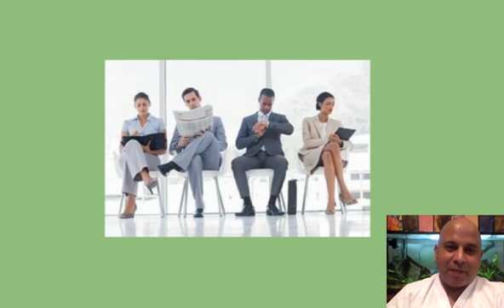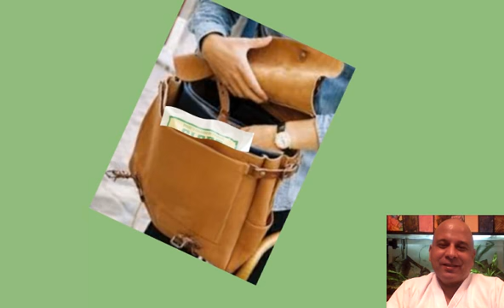PACOTE ALHEIO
Metáfora sobre a necessidade de nos avaliarmos antes de avaliarmos os outros.